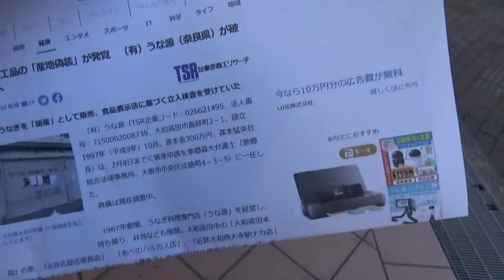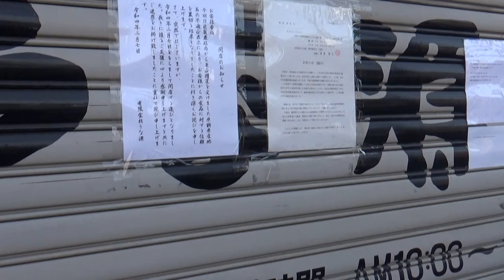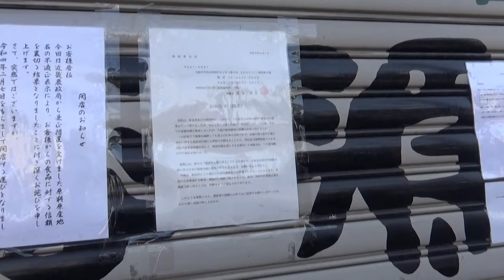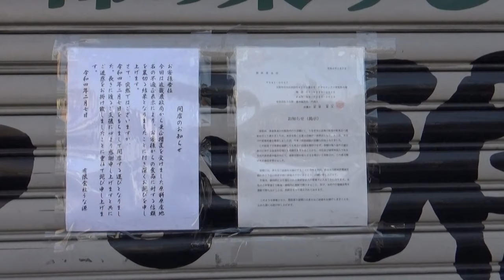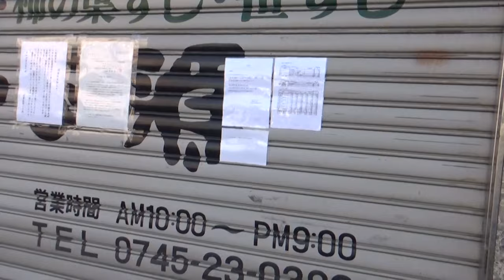第③弾！！（2月7日＝閉店）うなぎ専門店「うな源」昨日聞いたが半信半疑 ヤフーニュースを見て 行ってみると・・閉店かい・・仕方ないけどいやはや・・貼り紙は見たけど・・7日に読んでなかったか・・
ちょうど朝日新聞が　取材中でしたが　ニュースがあり貼り紙の撮影をしに来られたそうでした。
やっぱりかいな・・仕方ないけど・・さみしいね・・朝日新聞 平田瑛美さん